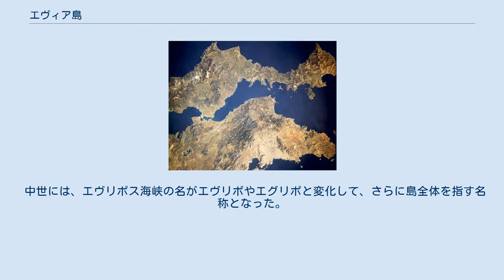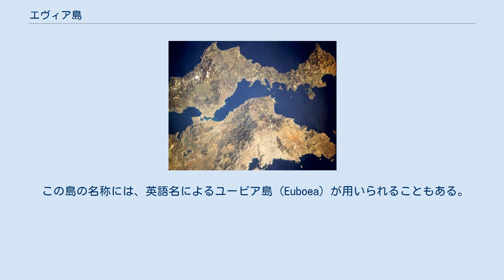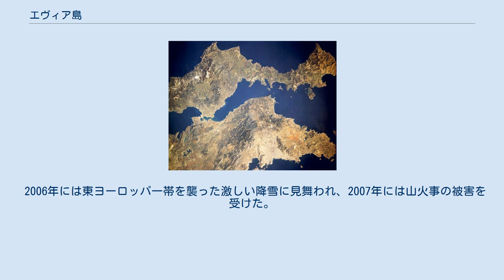エヴィア島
エヴィア島（エヴィアとう、ギリシア語: Εύβοια / Évvoia, Évia）は、ギリシャの東方、エーゲ海西部に位置する島。
ギリシャではクレタ島に次いで二番目に大きな島である。
古代ギリシアではエウボイア島（古代ギリシア語: Εὔβοια / Eúboia）と呼ばれた。
 島の中心都市であるハルキダ（カルキス）付近において、2本の橋でギリシャ本土と結ばれている。
エヴィア島は周辺の島や本土側の一部とともにエヴィア県を構成している。
 古代ギリシアではエウボイア島（古代ギリシア語: Εὔβοια / Eúboia）と呼ばれ、またその形からマクリス島やドリケ島、あるいは居住していた民族名からエロピア島やアバンティス島などとも呼ばれていた。
ラテン語ではエウボエア島（Euboea）と呼ばれた。
 中世には、エヴリポス海峡の名がエヴリポやエグリポと変化して、さらに島全体を指す名称となった。
また、ヴェネツィア共和国がこの島を統治した時代には、島と本土とを結んだ橋に因んで島全体がネグロポンテ（Negroponte、黒い橋）と呼ばれた。
オスマン帝国統治下ではエーリボズ島（Eğriboz）の名で呼ばれた。
 この島の名称には、英語名によるユービア島（Euboea）が用いられることもある。
 エヴリポス海峡 山脈が北西から南東に走り、ほとんど石灰岩で覆われているが、峡谷の狭い平野は肥沃で、小麦、大豆、葡萄、オリーブなどを産し、家畜の飼育が行われる。
また、亜炭、大理石、マグネサイトなどの鉱産もある。
 エヴィア島は、もともとはギリシャ本土の一部であり、地震により分裂して島になった、と考えられている。
それは、エヴィア島の近くには断層が走っており、またかつて島の北部で地震が起きたことがあるという話を、トゥキディデスとストラボンの両者が述べているからである。
島の北端は、テッサリア地方の海岸と海峡によって隔てられており、その距離は40mにも満たない地点もある。
エヴリポス海峡と呼ばれるこの海峡の、ハルキスの町周辺は特に狭く、ギリシア神話の中でアガメムノーンの艦隊が、逆風で進めなかったことが理解できるほどである。
また、この海峡の潮流は特異であり、古代から学問の主題となってきた。
それはまるで川の流れようであり、一方に流れたかと思うと、すぐに逆方向の流れが生じるのである。
ここに初めて橋が架けられたのは、ペロポネソス戦争中の紀元前410年のことであった。
 エヴィア島の主な山には、ディルフィス山（1,745m）やオヒ山（1,394m）、ピクサリア山（1,341m）などがある。
島の北はパガシティコス湾に接し、西ではマリアコス湾や北エヴィア湾などに接している。
 エウボイア島（エヴィア島）の歴史は、島内の2つの主要都市であるハルキスとエレトリアの歴史と重なる。
2つの町はともに、アッティカ地方から移住したイオニア人によって建設された。
当時イオニア人の植民は、クーマイやレギオンといったマグナ・グラエキア（イタリア半島南部）やシチリア島、マケドニア地方沿岸など多地域で行われ、新しい交易路を確立するとともに、西洋文明の地域を拡大したのであった。
 ハルキスとエレトリアの商業は特に盛んであり、エウボイア島の秤やさしが、他のイオニア人都市で一般的に使用されただけでなく、アテナイでもソロンの時代まで使用されたほどであった。
また、ハルキスとエレトリアはライバル関係にあり、力は双方互角であったという。
古代ギリシア初期の歴史の中で、双方の間で海戦が行われたこともあった。
紀元前710年ごろから紀元前650年ごろにかけ、両都市はレラントス戦争で争い、ハルキスが勝利を収めた。
 紀元前490年にはアケメネス朝ペルシアによって、エレトリアの町は完全に破壊され、住民はペルシアに送られた。
しかしマラトンの戦いでギリシアが勝利すると、町はほぼ同じ場所に再建された。
その後のエレトリアがかつての栄光を取り戻すことは無かったが、エウボイア島第2の都市であり続けた。
このため、ハルキスが優位に立ったが、以後アテナイの軍事力に悩まされることとなった。
紀元前506年にハルキスがアテナイに完全に敗北すると、約4,000人のアテナイ人の植民者がエウボイア島に送り込まれ、エウボイア島は独立した地位を失うこととなった。
 紀元前446年にエウボイア島で、アテナイの支配下から脱却しようという動きが見えたために、ペリクレスによって再びアテナイからの入植者が送り込まれた。
彼らは島の北部にあったヒ...